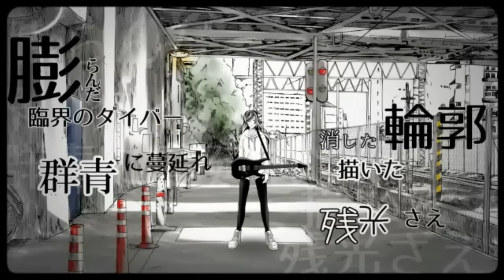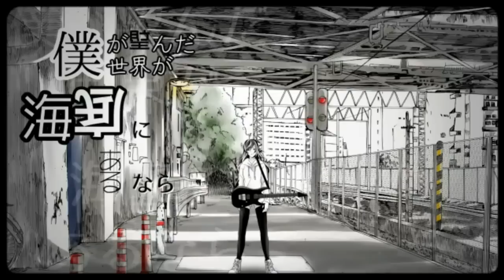【Acoustic】臨界ダイバー Rinkai Diver (Critical Diver)【Off Vocal】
Guitar Arrange: Natanael (this channel)